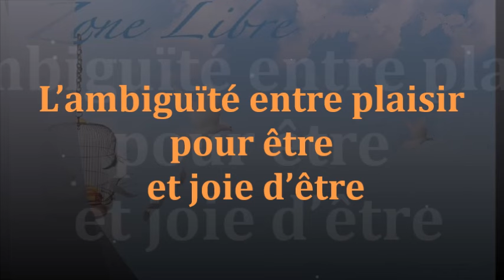1464" L'ambiguïté entre plaisir pour être et joie d'être" Guy ROGER ZONE LIBRE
Le plaisir auquel on s'attache appartient au monde éphémère et la joie d'être, est la nature même de ton essence qui est issue de l'éternité

Evénement a retenir pour le 22 decembre  avec Guy Roger. La sensibilité nécessaire pour laisser habiter le sacré en soi. Il s'agit d'exposer les illusions qui voilent la perception, de ce qui est éternel
entrée libre et réservation conseillée par sms au 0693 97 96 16